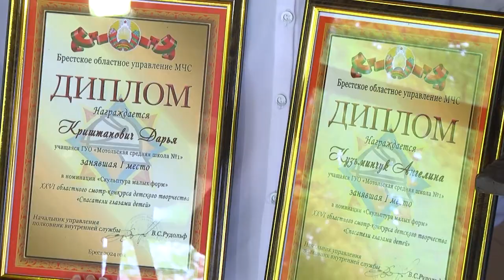2024-04-23 Награждение победителей конкурса детского творчества "Спасатели глазами детей"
В Брестском областном управлении МЧС прошло награждение победителей 26-ого конкурса детского творчества «Спасатели глазами детей». Учащиеся учреждений общего среднего образования города Бреста и Брестского района приняли активное участие в ежегодном конкурсе, целью которого является формирование культуры безопасности жизнедеятельности, развития творческих способностей детей, а также популяризации профессии спасателя. Этот конкурс из года в год приковывает всё больше внимания творческих ребят, которым есть что показать и рассказать о своём отношении к службе спасателей. О том, кто через свою работу предал ту самую атмосферу работы пожарных, узнаете в следующем сюжете.

*Наши контакты:*
✅Телефон горячей линии:
54-63-67